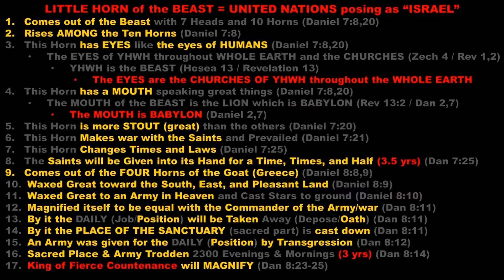How to Pronounce YHWH (Real Life Examples!)